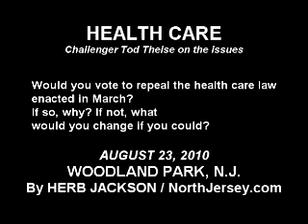Tod Theise on Health Care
| Tod Theise, the Democratic challenger in New Jersey's 5th Congressional District, discusses whether he would vote to repeal the new health care law.
This is part of a series produced for the 2010 election by The Record